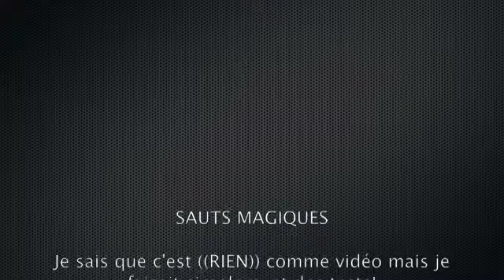Sauts Magiques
Des sauts magiques que je fais loll! Non c'est des sauts masi je fesais des tests avec mon logiciel de montage!